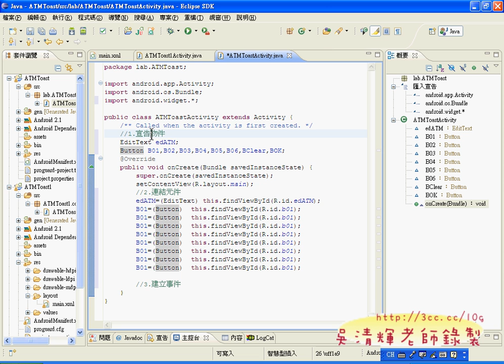03_ATM程式設計(宣告&連結)(Android教學 吳老師提供)3.avi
很快進入第四章，一切漸漸步上軌道，這門課真的是個專業，
難度頗高，但至要回去有練習，把老師上課的影音重新幾遍，
要學會不是難事，可以的話，近可能多做一些變化，這樣可以多學會些技術，
JAVA語法沒辦法教很多，若對JAVA也有興趣的同學，建議買本JAVA的參考書來看，
推薦用書：
明解Java教學手冊
    作者：柴田望洋 博士
    出版社：博碩
    出版日期：2008年07月25日

所以學好ANDROID開發還要：
1.記憶力好。
2.細心。
3.專心。
4.耐心。

01_建立ATMToast專案
02_ATM介面設計
03_ATM程式設計(宣告&連結)
04_ATM程式設計(建立事件之一)
05_ATM程式設計(建立事件之二)
06_ATM程式設計(匿名物件&Toast位置)
07_ATM程式設計Toast位置解說)
08_ATM程式設計增加4個按鈕介面與程式設計
09_ATM程式設計AlertDialog按鈕設計說明
10_ATM程式設計AlertDialog按鈕設計說明